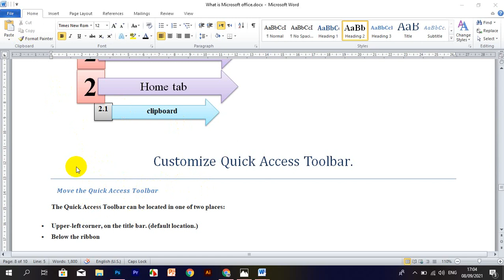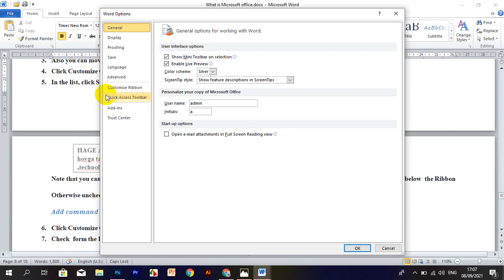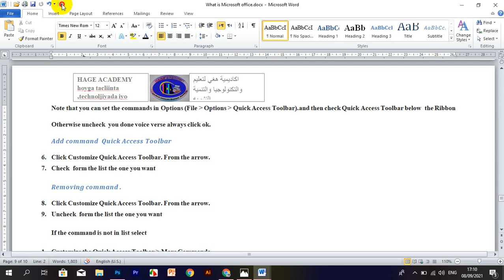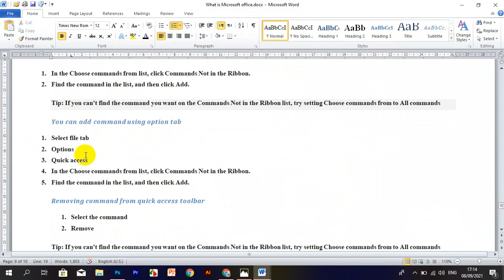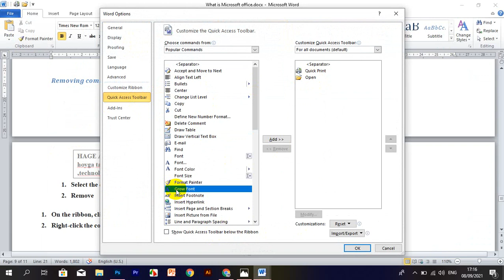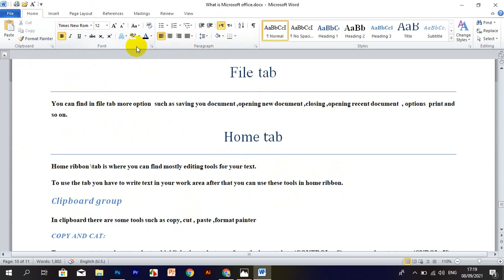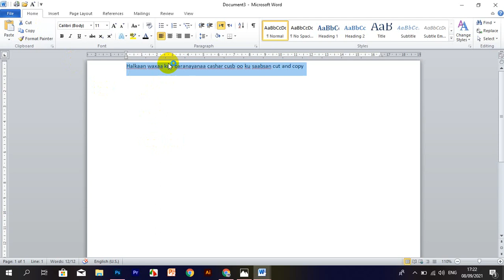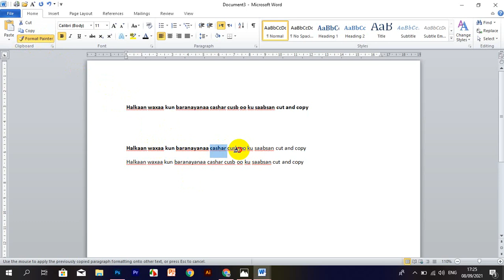CASHARKII 3AAD MS WORD ||BY USTAAD SHAADARI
lasocodka casharaad waxaad ka dhaxli dooontaa  samaynata qoraalo  farshaxano qanciya naftaad iyo naf walboo aragta.